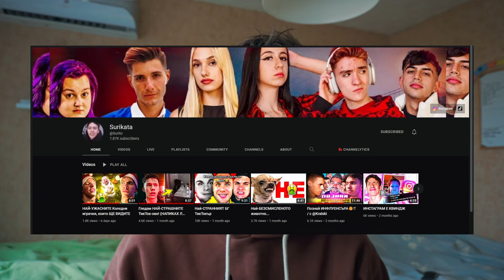ПИТАХ хората КОЛКО се ОЦЕНЯВАТ от 1 до 10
Самооценката показва много за човека. Радвам се, че в България положението не е като в Америка, където всички се мислят за десетки.
@IONI-NOV - канала на Суриката

0:00 - 0:27 - Интро
0:27 - 0:42 - Спонсор на видеото
0:42 - 4:48 - Същинска част
4:48 - 5:26 - Смяна на водещия
5:26 - 6:32 - Интервюто на Мишо
6:32 - 6:40 - Опитът на Суриката
6:40 - 7:03 - Важен въпрос